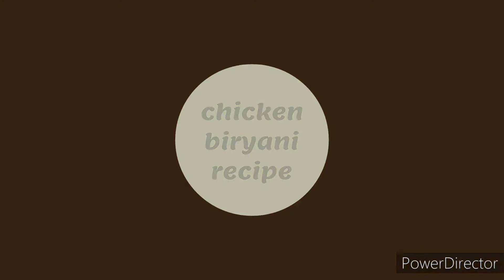chicken biryani|| fast and easy